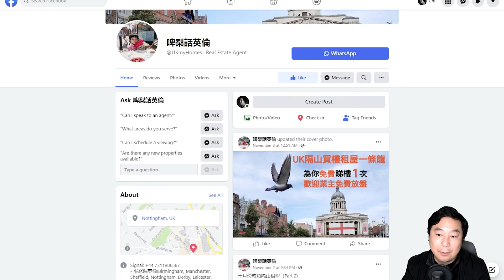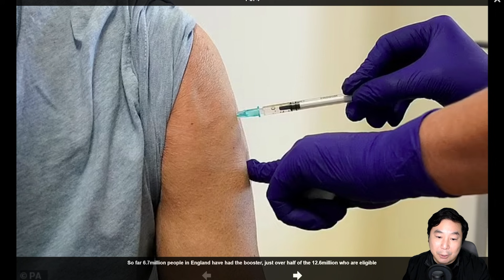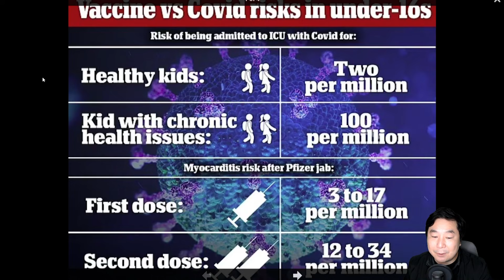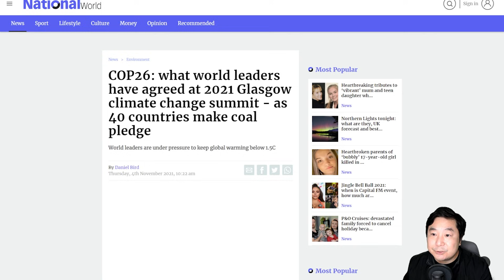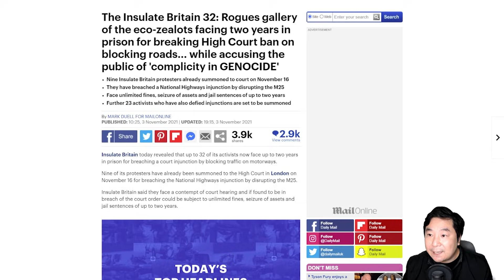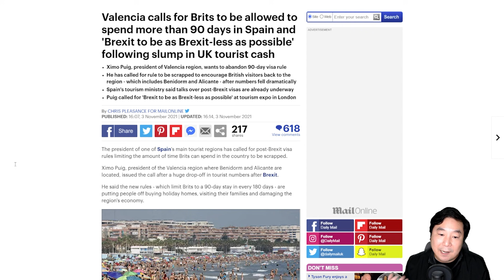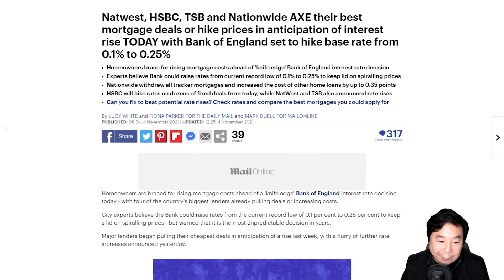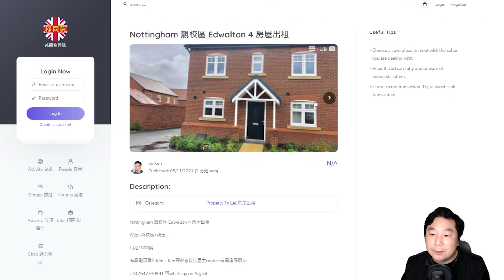05/11/2021 老人院英國新聞台: 呼籲大家小心聖誕臨近爆竊案增加、26國氣候會議情況、波哥發能源夢想英國成為氫能大國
05/11/2021 老人院英國新聞台:  呼籲大家小心聖誕臨近爆竊案增加、26國氣候會議情況、波哥發能源夢想英國成為氫能大國

00:00:00 Intro及Perry既呼籲
00:01:49 疾情數據及新聞
00:04:49 26國氣候會議
00:17:36 波哥發能源夢想英國成為氫能大國
00:18:45 英法捕漁問題跟進
00:20:27 英國社會新聞

06/11/2021 英國時間下午3點(香港夜晚11點) 將舉行英國老人院時間Live Meeting，歡迎patreon會員及元老們參加。